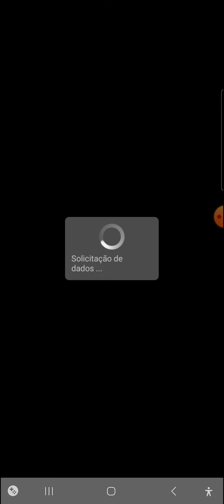⭐COMO MONTAR A FORMAÇÃO DE CONGELAMENTO MAIS FORTE DO JOGO SAINT SEIYA LENDAS DA JUSTIÇA?!!!⭐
Nesse vídeo estarei falando sobre formação de congelamento mais roubado do jogo!! Se quiser saber mais assista o vídeo até o final para não perder nenhuma novidade!!!